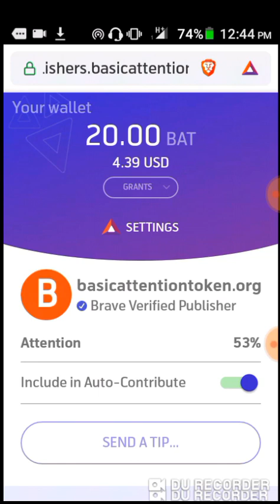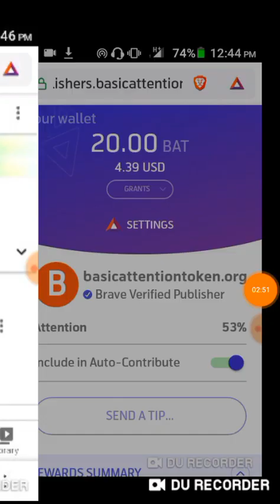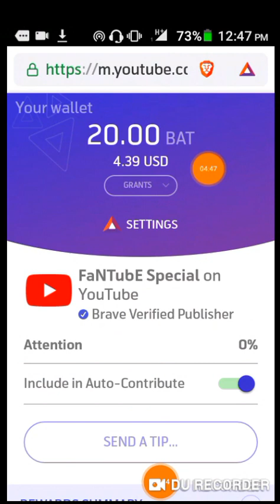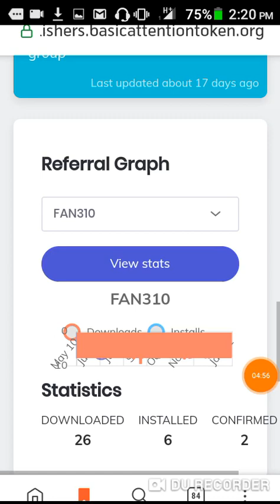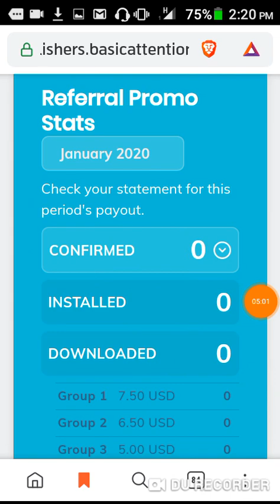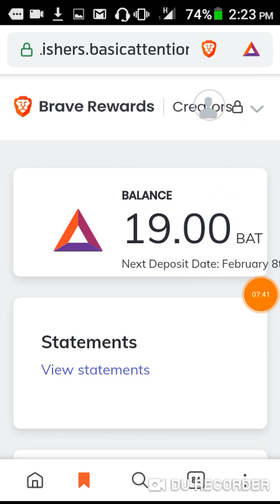How to Earn Money Online 2020 || 4$ ফ্রি পেলাম *Exclusive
crypto airdrop,
 bitcoin,
অনলাইন ইনকাম,
মোবাইল দিয়ে ইনকাম
Tnq...So much viewing our platform ||